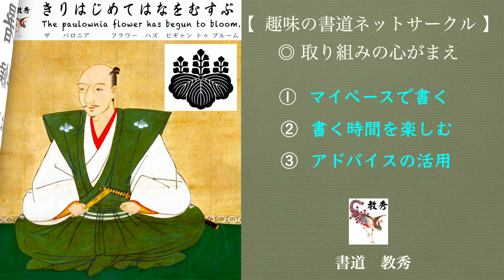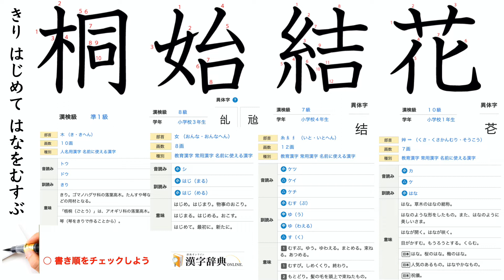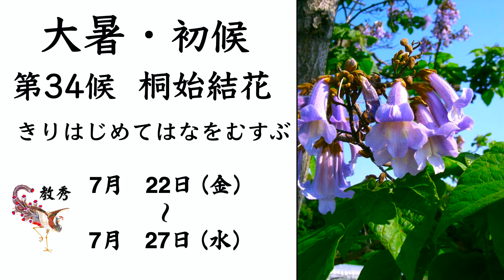【 趣味の書道ネットサークル 書道 教秀 】二十四節気 第34候 桐始結花 きりはじめてはなをむすぶ 7/22～7/27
書道 教秀【  7/22金～7/27水】